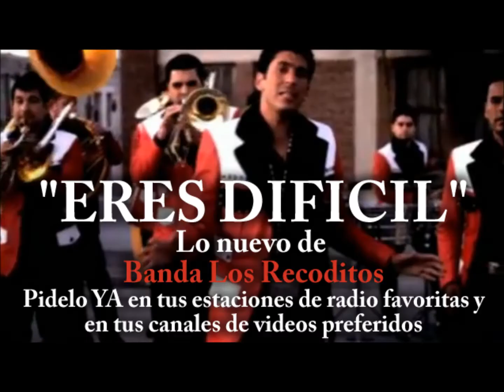Fechas de Sep. y Oct. de Banda Recoditos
Banda Los Recoditos